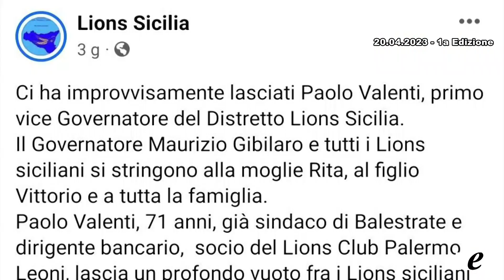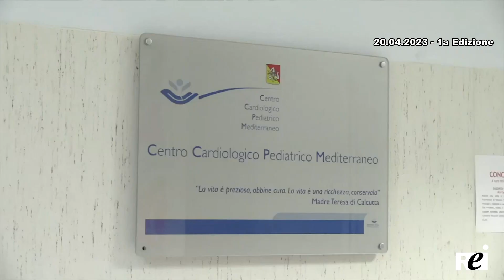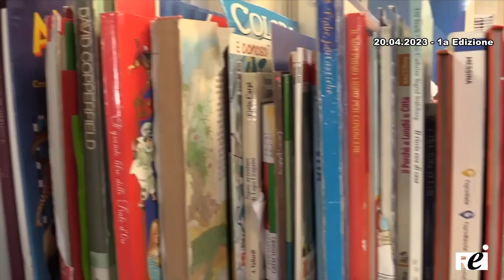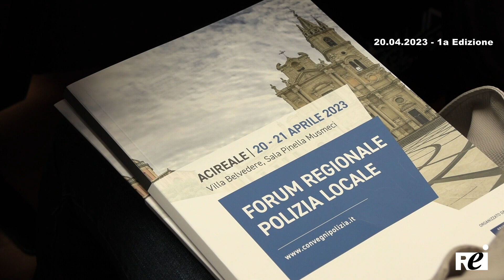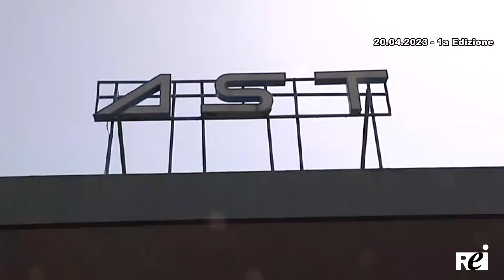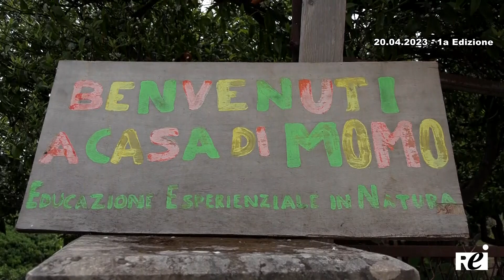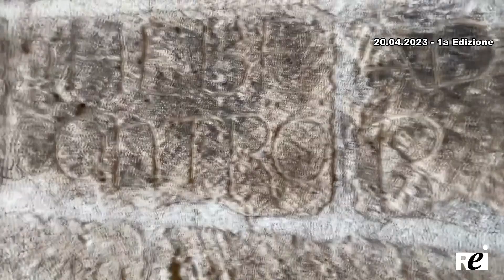OraTG REITV 20-04-2023 - 1a Edizione